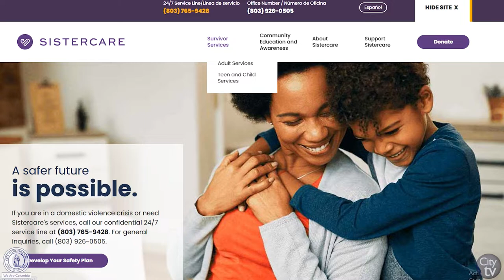Sistercare | Domestic Violence Survivor Resources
Sistercare offers a wide variety of programs and services for survivors of domestic violence and teen/child witnesses of domestic violence residing in Richland, Lexington, Newberry, Kershaw, and Fairfield counties.

Several of our services are now available virtually as well as in-person.